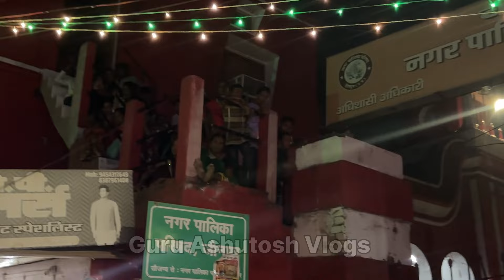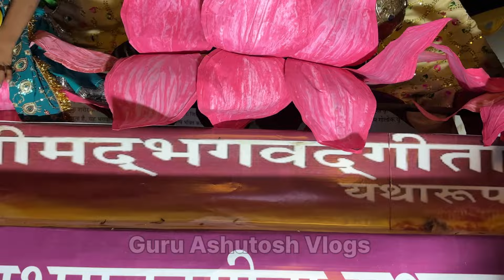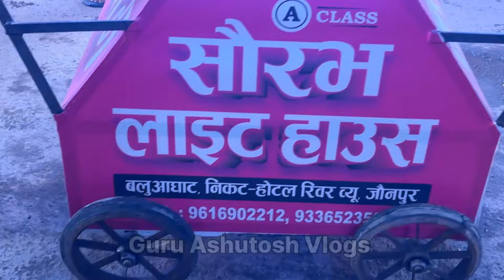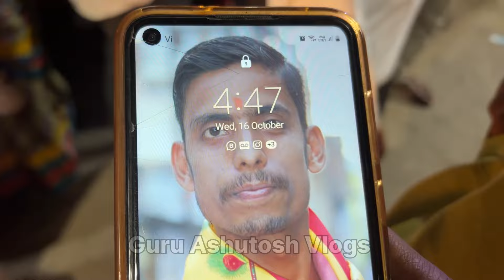जौनपुर में ऐतिहासिक पंडित जी भरत मिलाप का भव्य लाग 😱 | Pnadit Ji Bharat Milap - 2024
Jai Hind 🇮🇳❤️